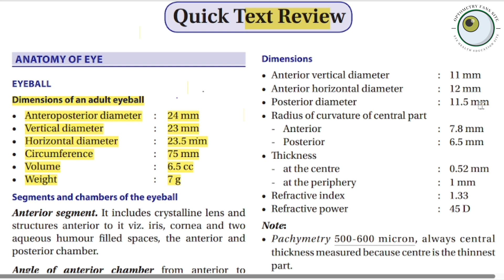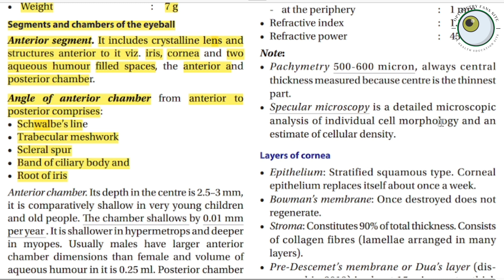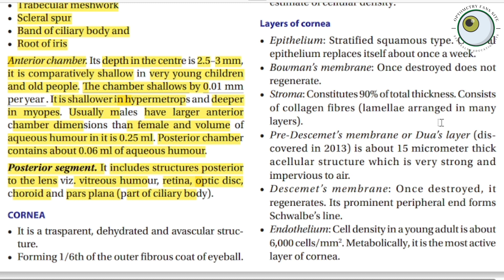Quick Text Review of Eyeball, Segment and Chambers of Eyeball | Review of Ophthalmology (हिंदी)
Ophthalmogy and optometry MCQ test series for government DHS, DMER, AIIMS, UPSSSC EXAM.

• Ophathalmic Officer DHS exam MCQ Test series
• Eye testing Officers MCQ test series